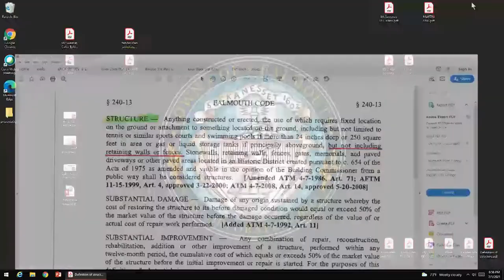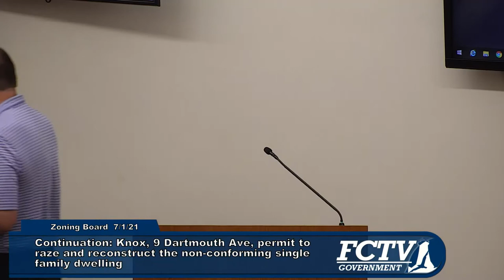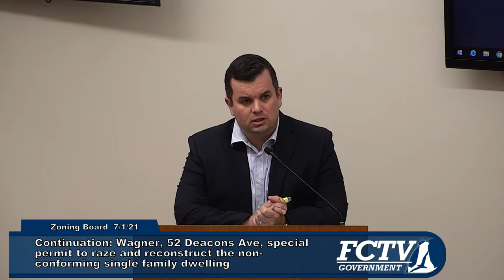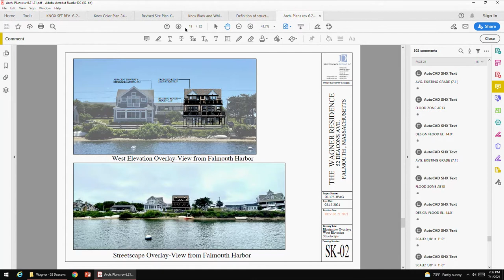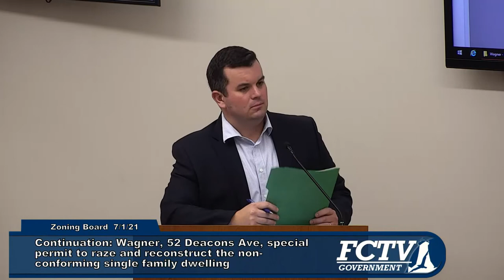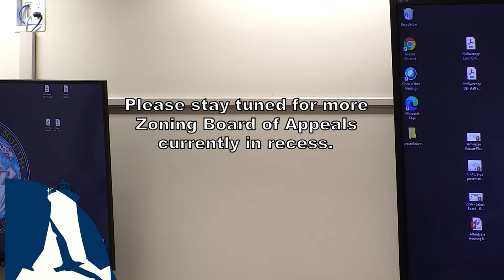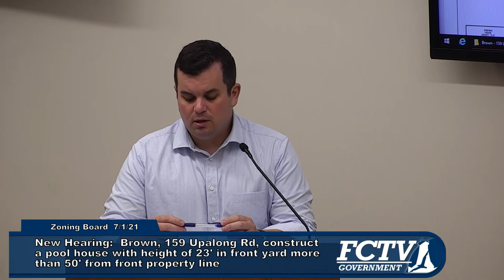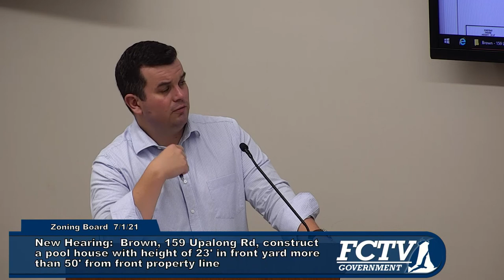Zoning Board of Appeals July 1, 2021